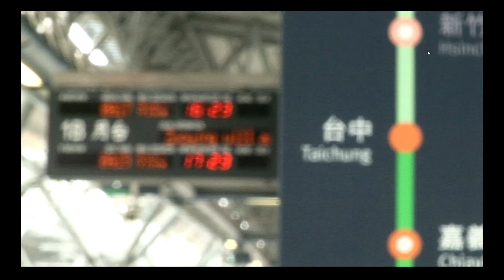預告即將發布Railfan高鐵模擬器影片 (Railfan Taiwan high speed rail )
預告即將發布高鐵模擬器影片 coming soon